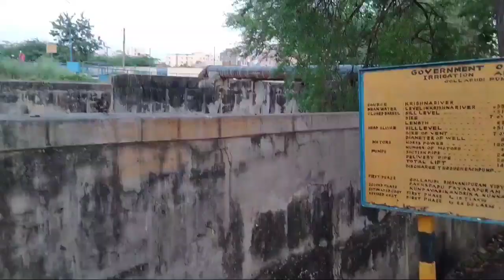pumping scheme miru yeppudaina chusara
pumping scheme vlog